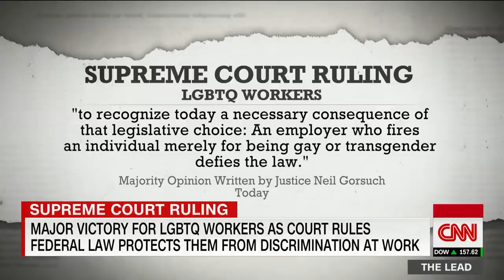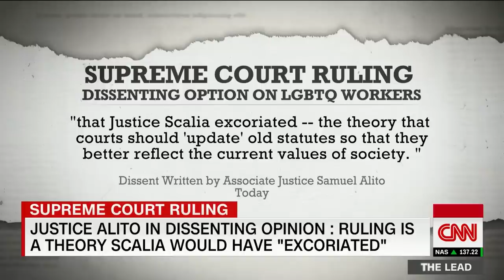Why Trump appointee Neil Gorsuch protected LGBTQ rights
CNN's Jeffrey Toobin explains why Justice Neil Gorsuch, President Donald Trump's first nominee to the Supreme Court, decided to deliver an opinion that will change how more than 7 million LGBTQ individuals will live and work in the United States.
It is a watershed moment from an unlikely author that means gay, lesbian and transgender workers are protected by federal civil rights law. It is a stunning defeat for judicial conservatives who worked to ensure Gorsuch's nomination and Republicans, including Donald Trump, who stymied President Barack Obama's nominee for the Supreme Court, liberal Merrick Garland in 2016.
The ruling puts Gorsuch in the history books.
Title VII of the Civil Rights Act, Gorsuch wrote, which bars discrimination "because of sex," also covers claims based on sexual orientation and gender identity